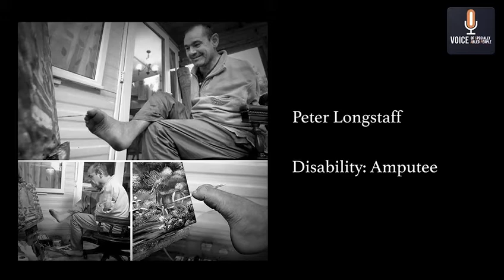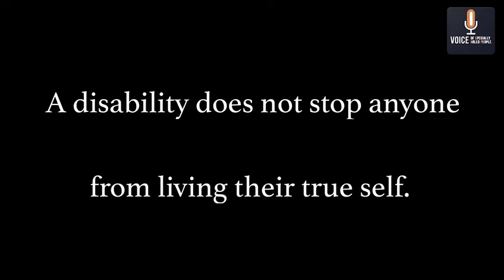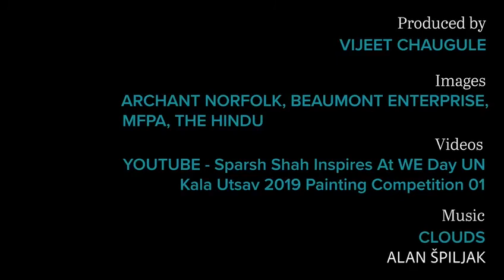VOSAP AFH Inspirational VDO